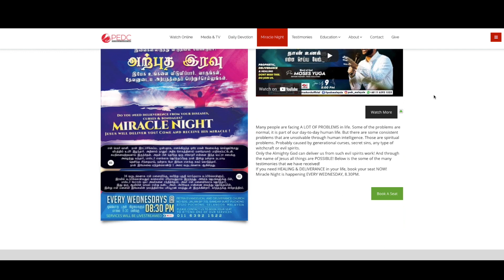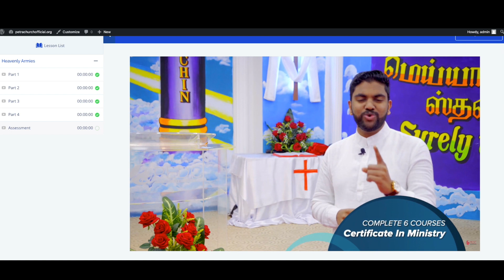We introduce to you PetraChurchOfficial.org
is the official website of Petra Church.
You may find all our ministry updates and materials for free in the website.
Register a FREE account in the website and be a part of our online community!

Follow our Official YouTube Channel for power-packed worship & sermons of Pastor Moses Yuga